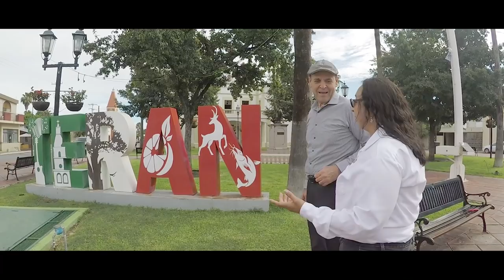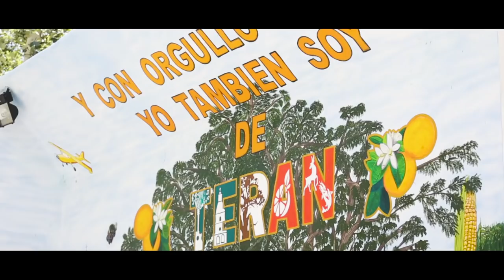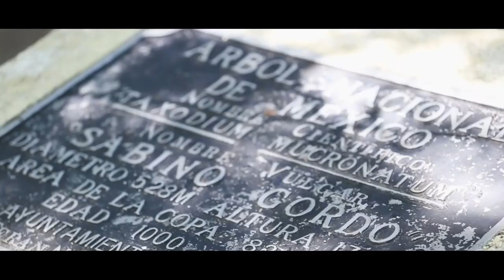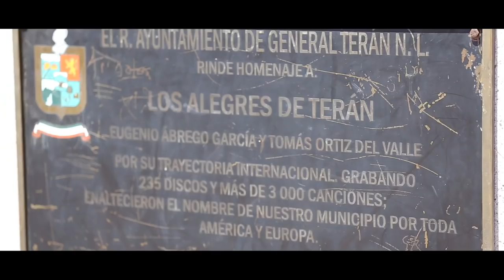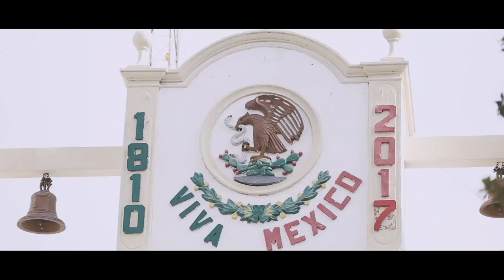Turismo General Terán 10 Historias de Región